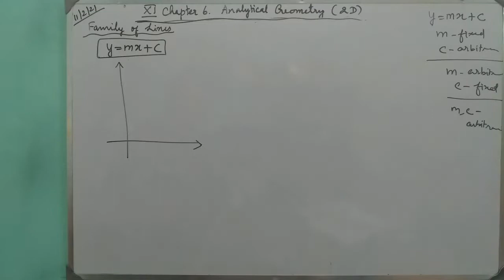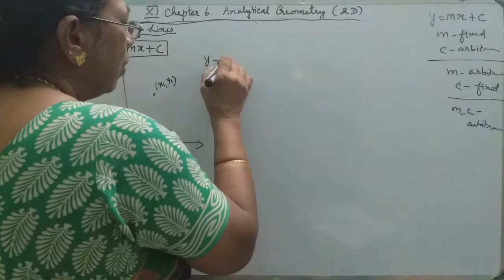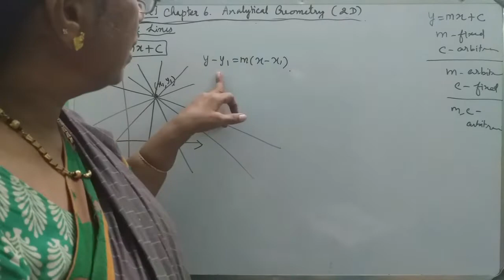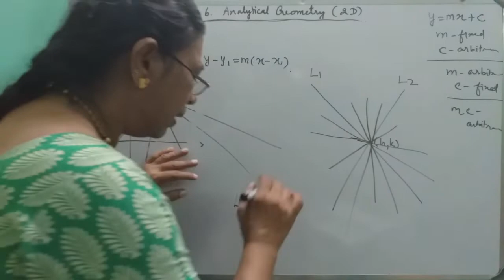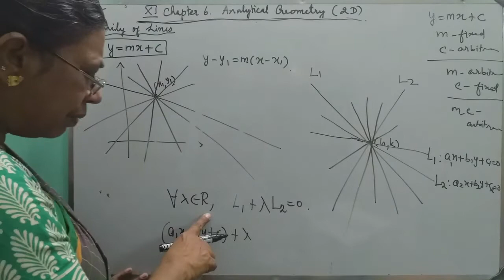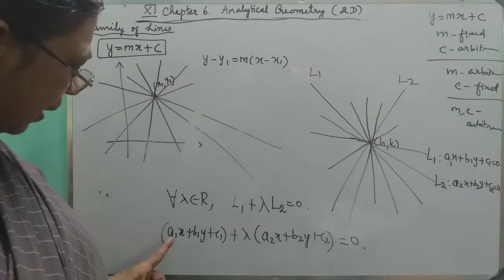MATHS WITH MAHAMUDHA : TN HSC +1 MATHS CLASS ROOM - Chapter 6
Chapter 6

Family of Lines